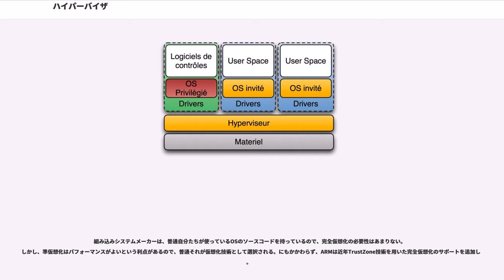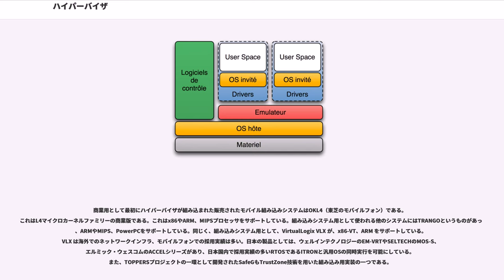ハイパーバイザ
コンピュータ用語における、ハイパーバイザ (hypervisor) とは、コンピュータの仮想化技術のひとつである仮想機械（バーチャルマシン）を実現するための、制御プログラムである。仮想化モニタや仮想化OSと呼ばれることもある。

IBMが「オペレーティングシステム」と呼んだためにその用語が普及したが、一般にはOSのことをスーパーバイザとも言う。「ハイパー」という語は、「スーパー」のさらに上という意味で使われることが一般にあるが、ここではそのような意味で、OSをさらに管理する層、というような意味である。

ハイパーバイザは大別して以下の2種類があり、作成した仮想機械（バーチャルマシン）でそれぞれのOS（ゲストOS）を動かすことができる。

また、ゲストOSを修正せずそのまま稼働できる（ハードウェアを完全にエミュレートする）ものを完全仮想化、性能などの理由でゲストOSに修正が必要なものを準仮想化とも呼ぶ。

なお、仮想機械でも単なる物理分割（PPAR）で特にリソース管理を行っていない場合は、ハイパーバイザは存在しない。

ハイパーバイザの分類方法は多数あるが、ここではその動作方式によって2つのタイプに分類する。

ハイパーバイザがハードウェア上で直接動作し、全てのOS（ゲストOS）はそのハイパーバイザ上で動作する方式を指す。狭義の「ハイパーバイザ」はこちらのみを指す。

この方式のハイパーバイザはIBMが1960年代に開発したCP/CMS が最初で、現在のIBM z/VMの祖先である。最近の例では以下がある。

これの派生品としてはプラットホームのファームウェアの中に組み込まれたハイパーバイザがあり、以下がある。

ハードウェア上でまず別のOSが稼働し（このOSをホストOSと呼ぶ）、その上でハイパーバイザが（ホストOSのアプリケーションとして）稼働し、更にはハイパーバイザの上で更に別のOS（このOSをゲストOSと呼ぶ）を稼働させる方法である。狭義においては、Type 2はハイパーバイザには含まれない。

例としては以下のものがある。

必ずしもすべてのハイパーバイザが、Type-1,2のいずれかに明確に分類出来るものではない。例えばLinuxで動作するKVMは、ホストOSカーネルにハイパーバイザを埋め込んでしまうもので、仮想化の機能としてはType-1に属する。しかしゲストOSがホストOS上で1プロセスとして動作する事、また、ホストOS自体はハイパーバイザ上では動作しないため、これらの観点ではType-2に属するという意見もある。

「ハイパーバイザ」という用語はSystem/370用にCP-67を再実装したIBMのCP-370が起源であり、VM/370として1972年にリリースされた。hypervisor callまたはhypercallという用語は、準仮想化インタフェースで参照されるが、何によってゲストOSが（より上位層）の制御プログラムからサービスに直接アクセスするか、つまり同じレベルのOSに"supervisor call"を何によって行うのかというのと似ている。（スーパーバイザという用語は、IBMのメインフレーム上でオペレーティングシステムのカーネルが"supervisor state"で動作しているとの記述がある。）

ハイパーバイザは、メインフレームで最初に実装された。ソフトウェアによる完全仮想化を最初に提供したのはIBMのCP-40で、研究用に1967年の1月から製造が開始された。CP-40は更にCP-67、VM/370、VM/XA、VM/ESAとなり、現在のz/VMに続いており、ゲストOSとしてz/OS、z/VSEなどの他、Linuxを多数稼働させる用途（サーバ統合）でも使われている。また国産メインフレーム各社も同等の仮想化OS（富士通のAVM、日立製作所のVMSなど）を持っている。

いくつかの要因により、UNIXやLinuxサーバベンダの間で仮想化技術が再び使われるようになってきた。

IBMやサン・マイクロシステムズ（サン）、HP、SGIなどの主要なUNIXベンダーは2000年以前より仮想化したハードウェアを販売していた。これらのハードウェアは一般的にサーバクラス(ハイエンドで数百万ドル)の値札をつけている。仮想化もまたいくつかのミッドレンジのシステム、IBMのSystem pサーバやサンマイクロシステムズのCoolThreadsのT1000やT2000サーバで利用可能である。

IBMはメインフレーム用のロジカル・...